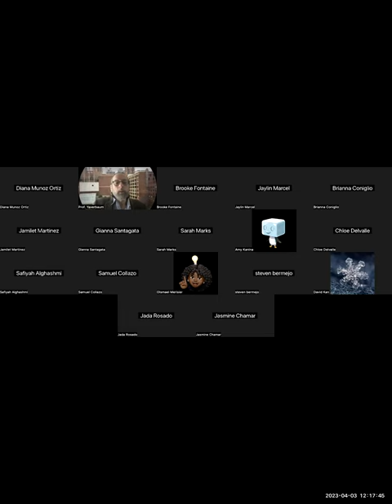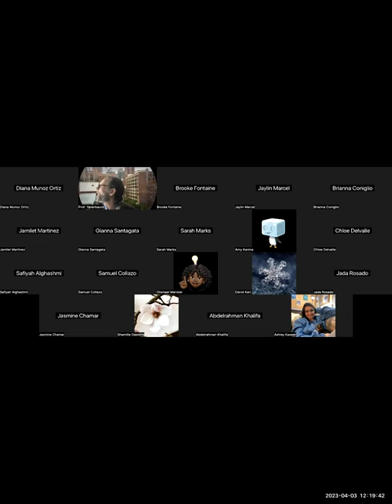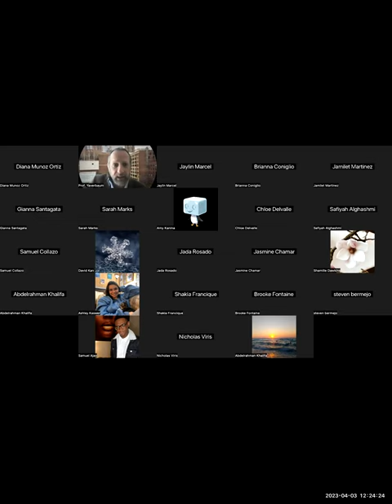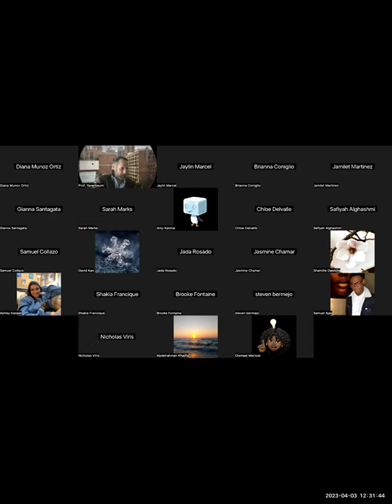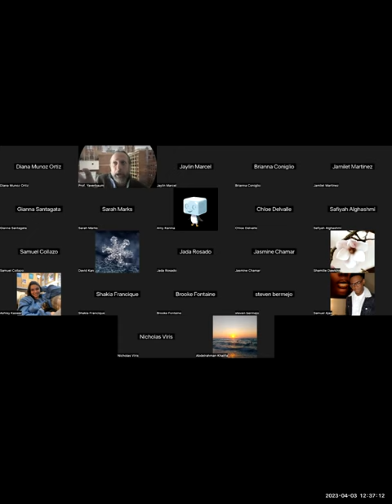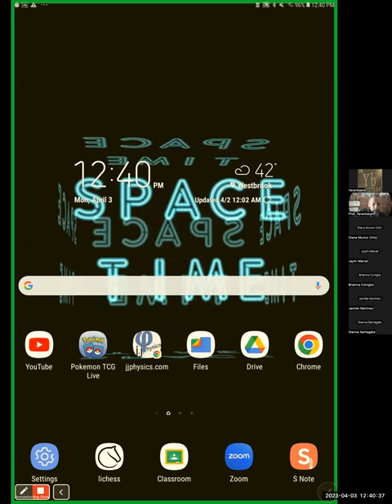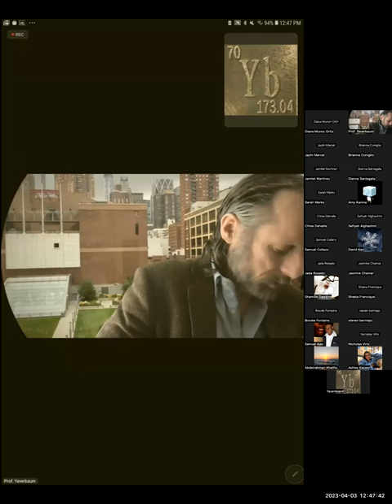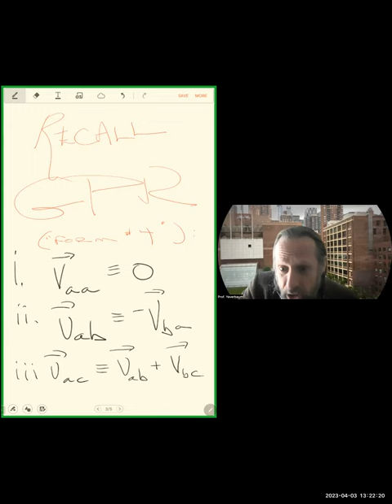DopplerIntro Noon jjP204 SP23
In an especially inefficient manner, we introduce the Doppler Effect for sound.